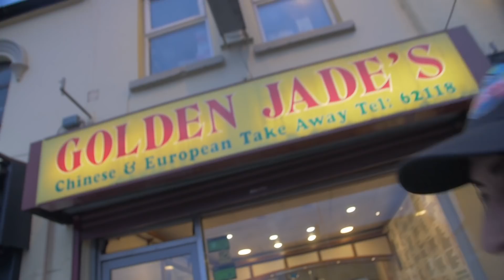CHECKPOINT #1 INTERVIEW TeamCash on the RTWrace